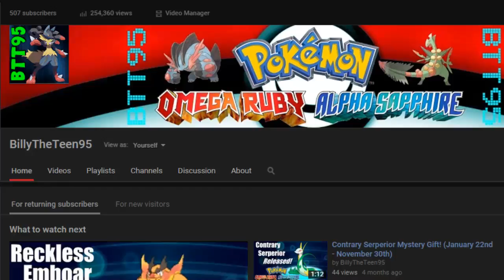Channel Update! :D (Channel Name, Videos, and Stuff)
I'm BAAAAAACK! (again) ;D

Glad to be back, as I have many things backed up that I'm ready to upload and edit. :)

The new name is going to be spelled "Psycho Ghost"